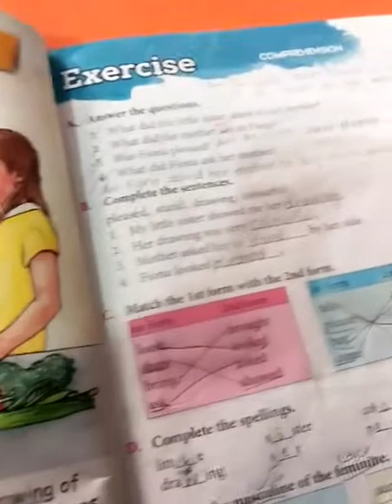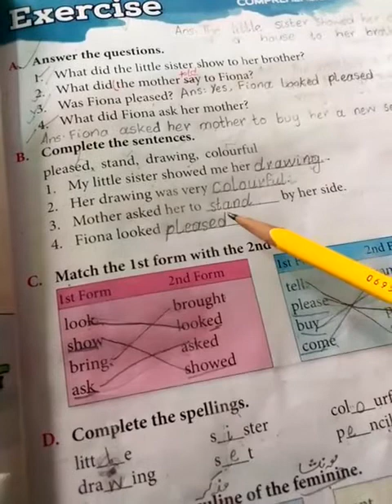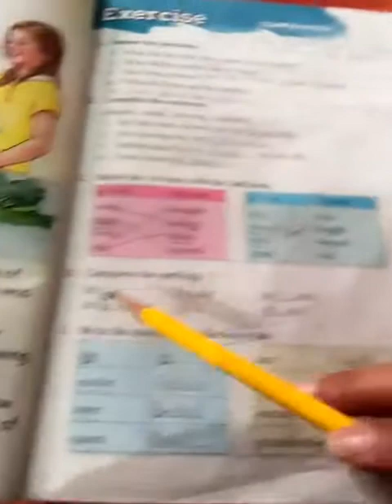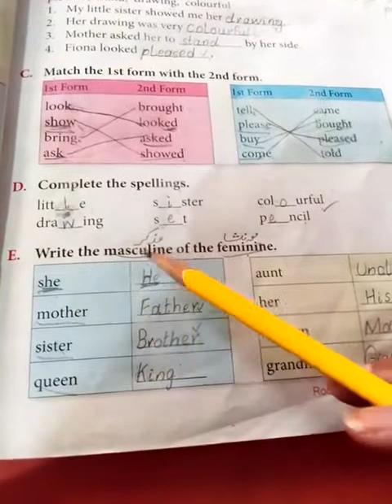class one lec 4 english 17 5 2021